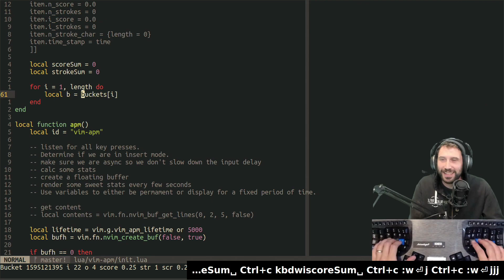1041280253317066945 offset 2596